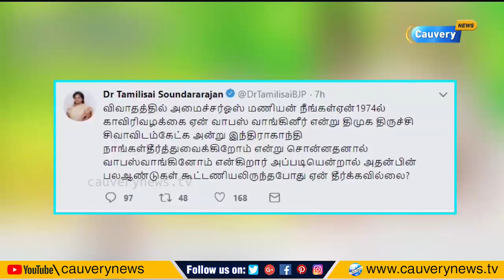நீங்க செய்தது மட்டும் சரியா ஸ்டாலின்? தமிழிசை கேள்வி | Tamilisai Soundararajan | M.K.Stalin